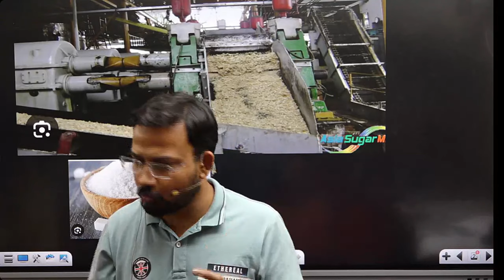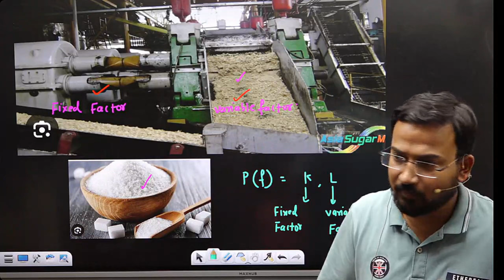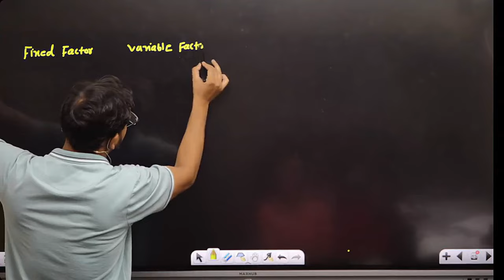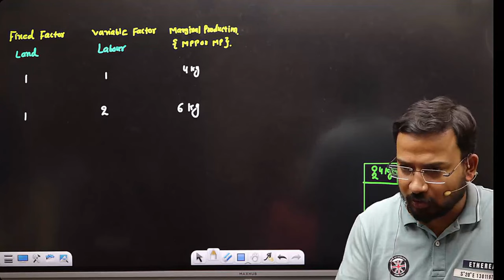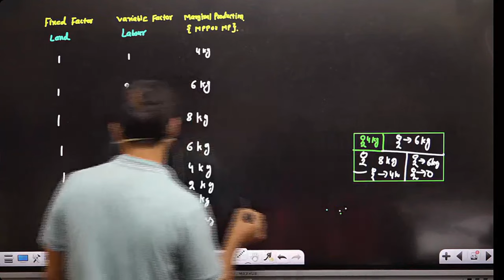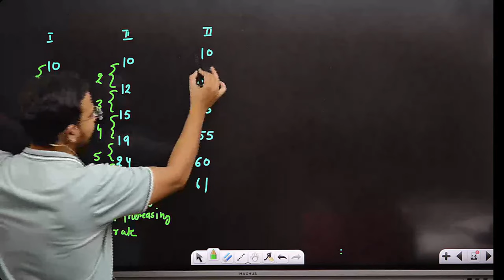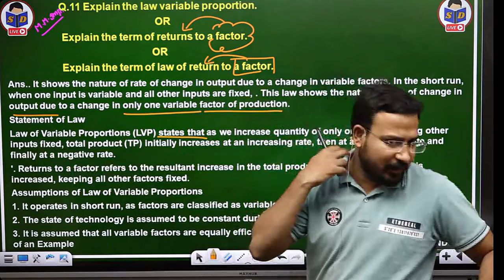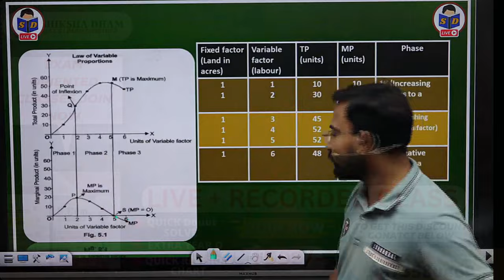micro economics for b.com | production function | chapter overview and basic concepts | part 1 | du